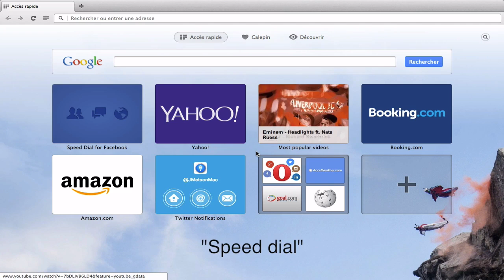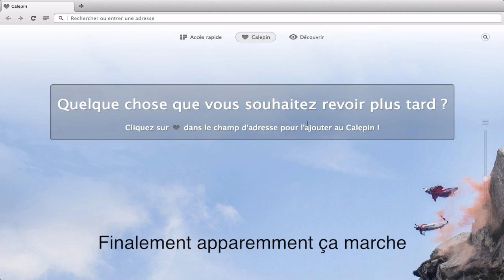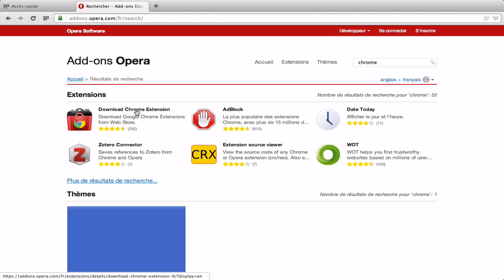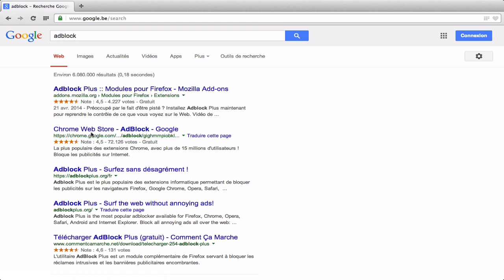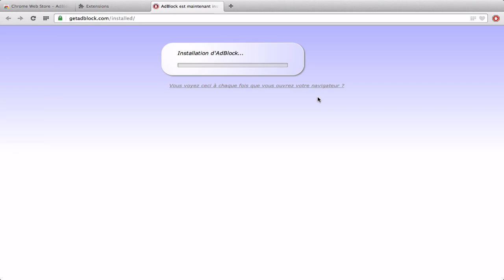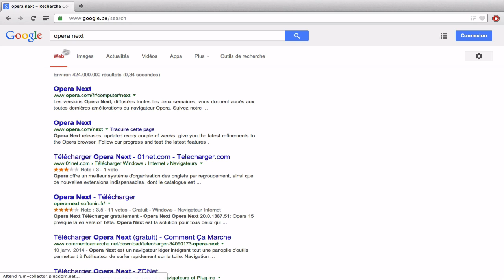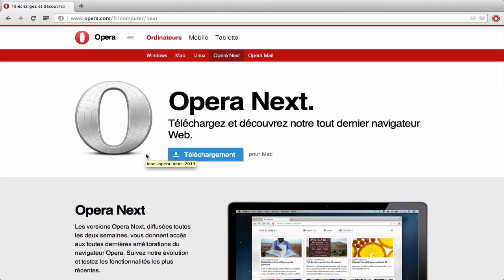DÉCOUVRE LE NAVIGATEUR ‘OPERA’ POUR MAC - JM ET SON MAC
Opera, un très bon navigateur pour Mac. Par JM et son Mac.

(re)Découvrir tous mes fonds d'écran de vidéos 🌅

Mes meilleures astuces pour Mac 🎬

Des astuces très simples qui m'ont changé la vie 💡

Pour discuter de tout et de rien avec toi 🍻